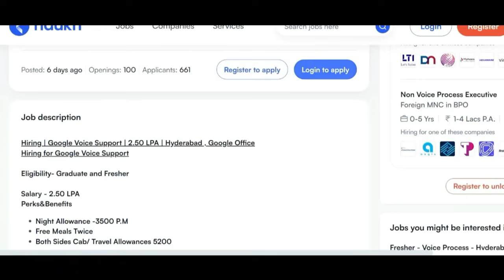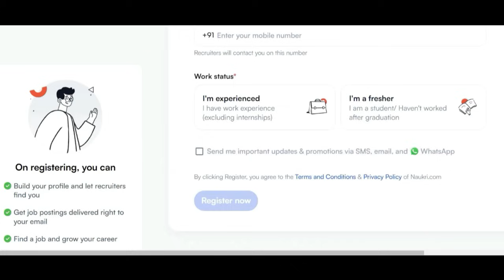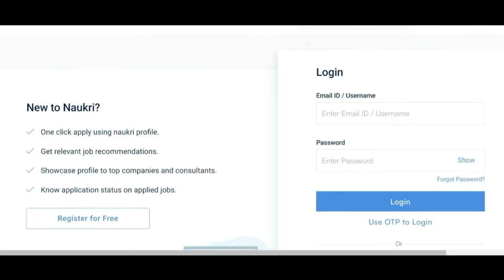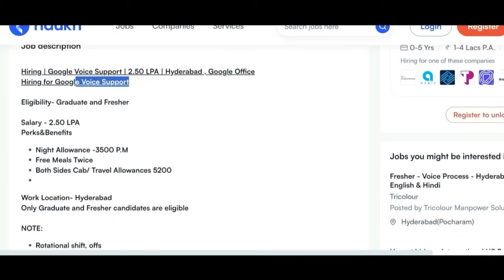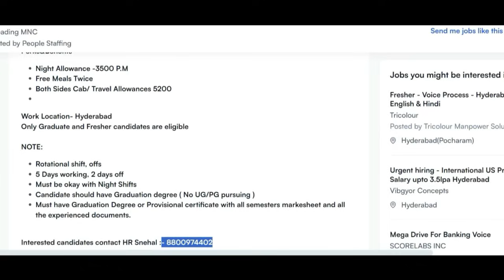Google Recruitment 2024|Google New Vacancy 2024|Salary-75,000 |Work From Home Jobs|Jobs July 2024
Hello Everyone, In this Video we discussed latest vacancies which has been released by Google India. All India Candidate are eligible for these vacancies.